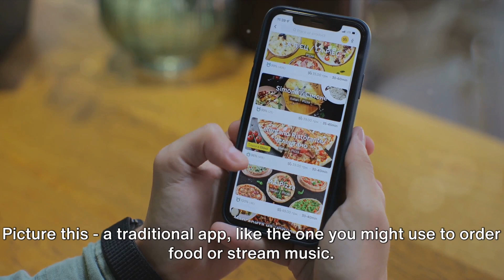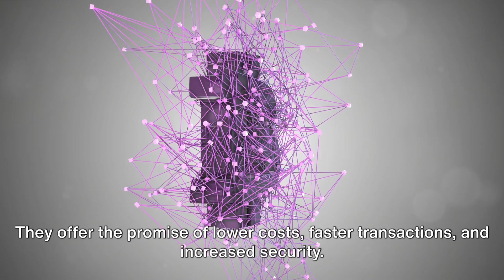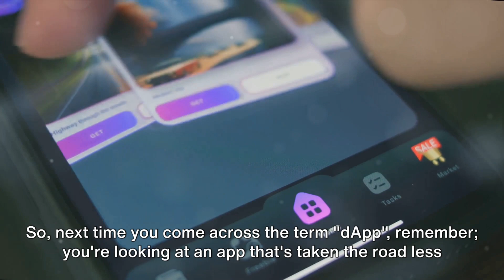DApps Explained: A Deep Dive into Decentralised Apps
Decentralized applications (DApps) are applications that run on a blockchain network instead of a centralized server. This makes them more secure, transparent, and resistant to censorship.

In this video, we'll take a deep dive into DApps and explain everything you need to know.